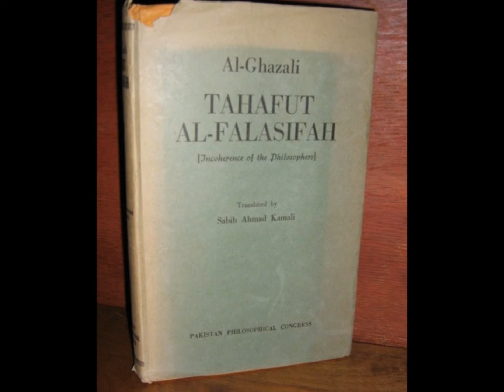SHAYKH UMAR VADILLO, IR2, 'COMMENTARY : TAHAFUT AL TAHAFUT OF IBN RUSHD', 3 March 2013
SHAYKH UMAR VADILLO in IR2, 'COMMENTARY : TAHAFUT AL TAHAFUT OF IBN RUSHD', Part 2 of 3, 'Fascination for Logos (statements)', delivered on 3/3/2013.

In the light of Avicenna praising Greek philosophy, according to AlGhazali, he had gone too far. It was offensive.
Al-Ghazali wrote Tahafut al Falasifah to respond to Avicenna's claims.
Ibn Rushd arrived only to defend Avicenna and wrote and established the parameters that philosophy can be accepted, when its limits are understood. This is a very important subject which has utterly being forgotten by present day intellectuals.

Please visit and join :-

1. Shaykh Umar's official page in FB,

2. 'Muslims Against Riba' FB Group